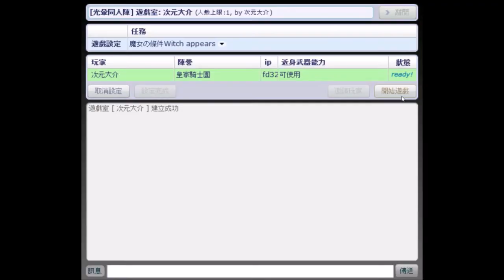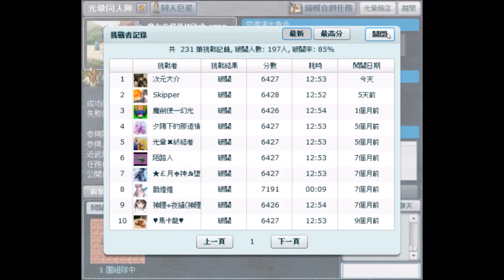【光暈戰記．S08】魔女の條件Witch appears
．任務名稱：魔女の條件Witch appears
．任務導演：戠煌夜
．任務代碼：221728
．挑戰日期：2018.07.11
．搭配音樂：New Tires、Standing Here、Splashing Around、Event Departure、The Last Day、Terminal D
．搭配縮圖：《Flyable Heart》白鷺茉百合